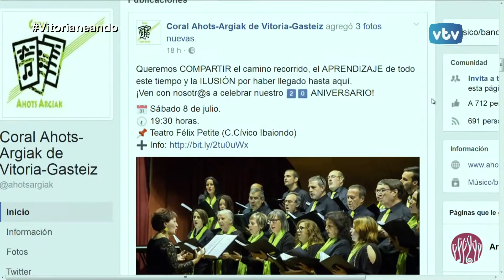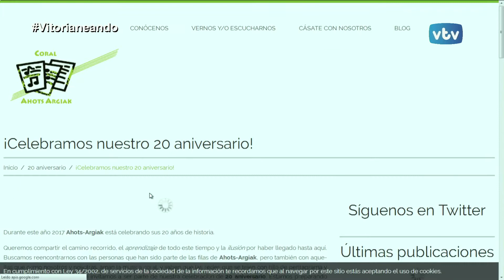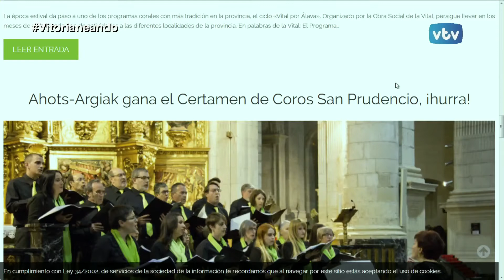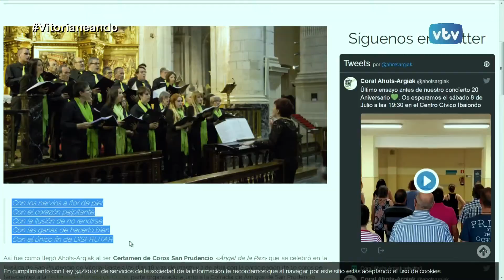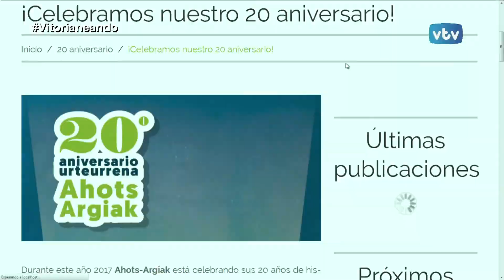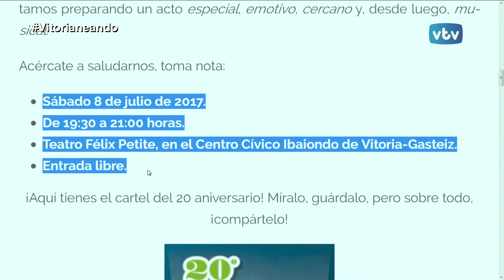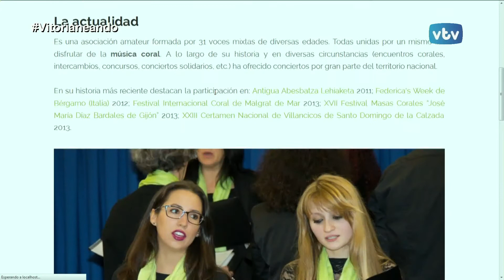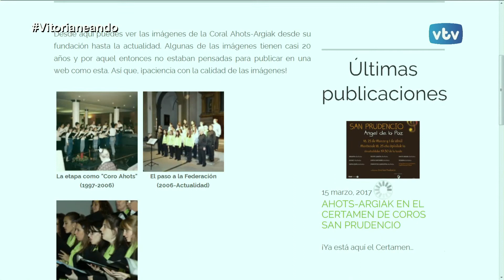VITORIANEANDO Coral Ahots Argiak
20º aniversario de la Coral Ahots Argiak y para celebrarlo nos invitan a disfrutar de su música este sábado a las 19:30 en el Teatro Félix Petite (C.Cívico Ibaiondo).
Vitorianeando hoy dos miembros de la Coral, Macarena Domaica y Maribel Alday nos cuentan todos los detalles de este evento.